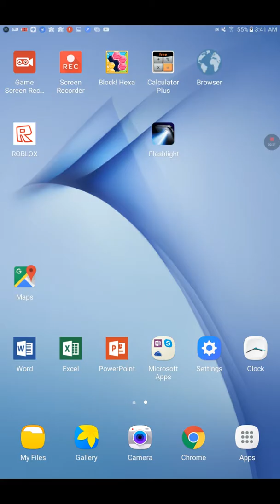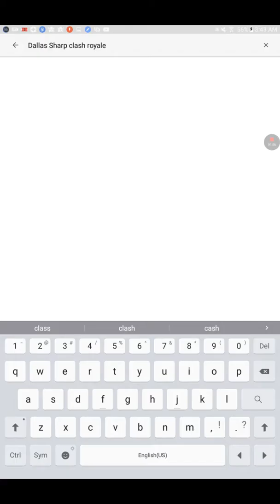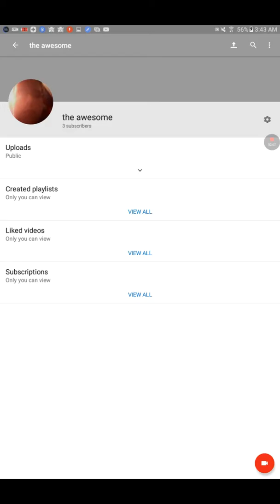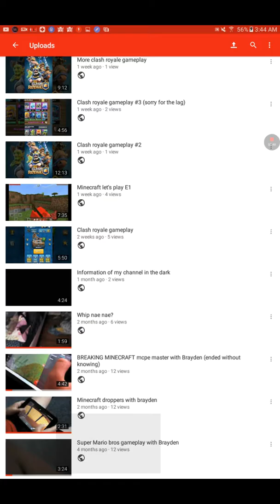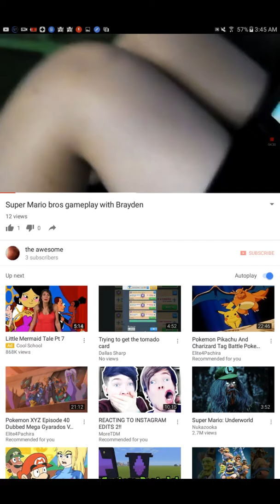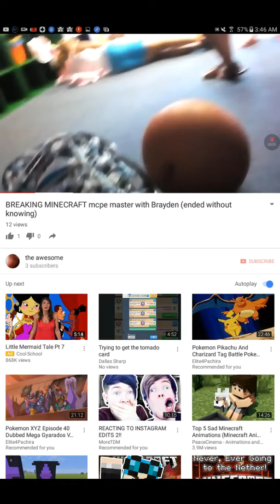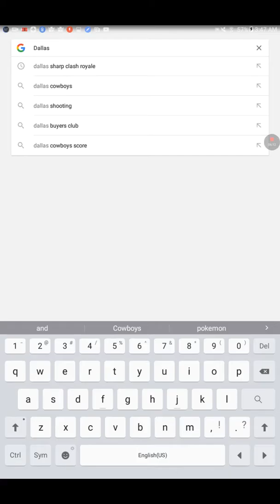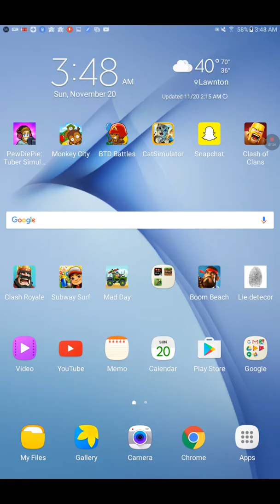Watching old videos